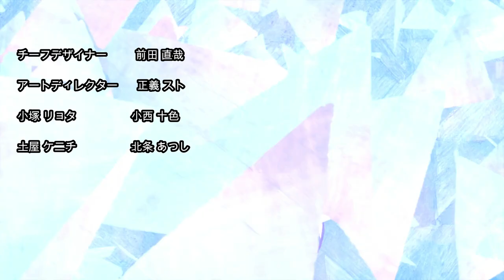『WATTPAD END』| Persona 5: Infinity - Ending #2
The second ending theme of Infinity!

A non-popular song from a non-popular anime. I'll admit, Beyblade was one of my childhood go-to anime especially with the Metal Saga. So, when I learned that there were new installments, I knew I had to check it out... only to my sheer disappointment. The became incredibly childish and didn't uphold to the legacy of its predecessors, so I honestly can't take it seriously anymore, thus I immediately dropped the Burst Saga and stopped watching it altogether. I did, however vibe with the ending song so I ended up choosing it.

This is also my first attempt into adding edited photos into the video rather than using raw clips all the time.

💮 This is a fan-made non-profit video. I'm not selling it, thus not making money out of it.

💮 Persona 5 is a trademark that belongs to Atlus inc.

💮 Emiko Hayashi's face claim is Shino Asada from Sword Art Online.

🎵 Song: Beyblade Burst Ending 1 - Believe

🎵 Artist: SHIKURAMEN

🎵 Composition: DEppa & Denkyuu

🎵 Arrangement: Denkyuu

🎵 Lyrics: DEppa

Ookina kibou wo baggu ni tsumekonde
(With huge hopes stuffed in my bag)

Ressha wa mirai e ima hashiri dashita
(The train set off towards the future)

Yume no kippu wo gyutto nigirishimete
(Holding the ticket to my dreams close)

Osorezu ni susumu mou keshite mayowanai kara
(I move forward, without a doubt in my mind)

Hatenaku tsuzuku nagai reeru
(On these long and winding rails)

Shuuchakuten wa jibun de kimeru
(Where you get off is up to you)

Oikakete oikakete
(Chase it, chase it)

Mieru keshiki ga aru to boku wa shinjiteru
(I know your dreams will come true someday)

Hashitte hashiri tsuzukete, kakenukeru
(Run, keep running, run far)

Ikutsumo no namida wo koete
(Get past the countless tears)

bokura wa tsuyoku naru
(so we can be stronger)

Itsuka eikou wo tsukamu sono hi made
(Someday we’ll get glory, so until then)

Yume wa yume no mama janai

Owarinai tabi wa tsuzuku
(Our endless adventure continues)